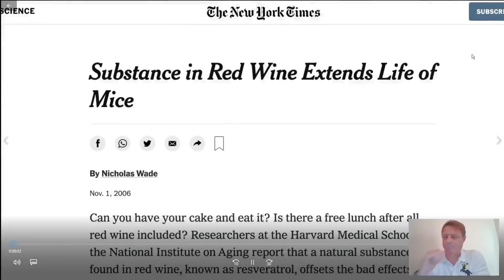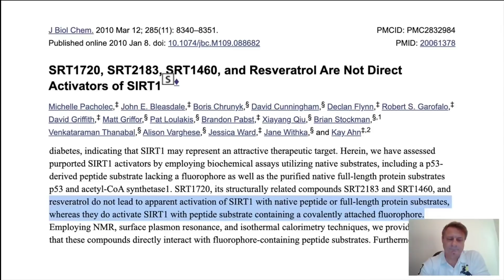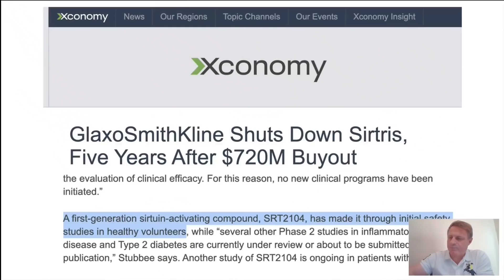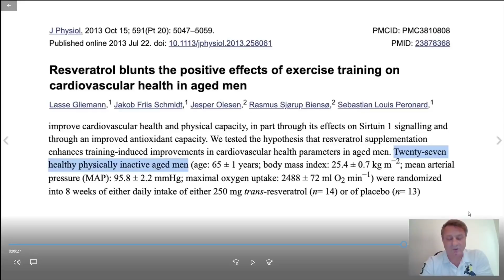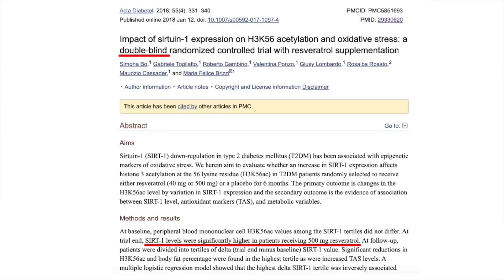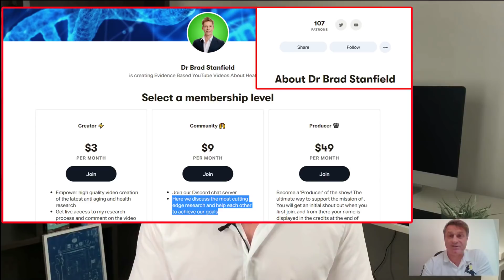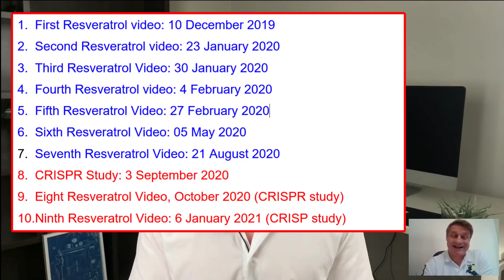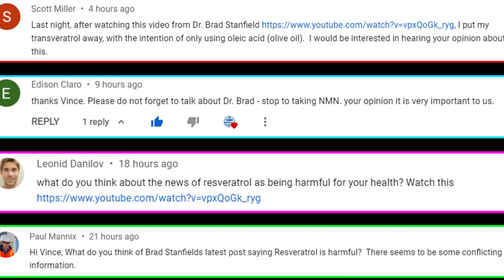Why Dr. Brad Stanfield Needed to Apologize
Following Doctor Brad Stanfield’s latest ‘why I stopped video’, this last one about resveratrol and pterostilbene, many of you asked for my opinion, well here it is.

So, I am not a Medical Doctor (MD) Like Dr. Brad Stanfield nor a PhD in the longevity field, I am not going to pick apart the medical content of the Dr. Brad Stanfield resveratrol video, I am just going to give you my opinion as a lay person. When I first saw the thumbnail, I was, like you I am sure was intrigued, this is the job of the thumbnail, many YouTube Gurus advice is to use your face and if possible, a shocked look, some can do this, I just can’t, Dr. Brad Stanfield can. After watching the video, I wasn’t overly concerned, the latest study was 8 months ago, if David Sinclair (or his family members) had said he was going to stop or reduce his intake of Resveratrol after taking it for more 10 years, then I definitely would have paid more attention to the Brad Stanfield video. Dr. Brad Stanfield gives a good Intro setting the scene, and he talks about a timeline, which is also something that I will use as a metric to possibly question the timing, the need and the agenda, hidden or otherwise for the third Dr. Brad Stanfield Resveratrol video. I am not sure why he has to apologise, he like most YouTubers in the longevity space just report on the facts, they don’t advise or make recommendations.   On first sight this CRISP Resveratrol Report does seem damming, but the statement that Brad Stanfield makes that Resveratrol stresses the cell is in line with what David Sinclair says, he calls it hormesis, molecular stress and not mental stress is good.
In his Intro Dr. Brad Stanfield talked about using a timeline, this trial was conducted in 2013 (8 years ago), if you didn’t pause the video and check the date you may be thinking this took place after the CRISPR resveratrol trial (the 2020 knockout blow that Brad Stanfield has already described).  An MD getting caught up in opinion and hype that clouded his judgement, but the human medical studies that Dr. Brad Stanfield supported in his February 2020 resveratrol video weren’t opinion and hype they were human clinal studies posted on PubMed.gov (as Brad Stanfield says ‘what the good human clinical trials show’), if you use the same logic maybe the latest CRISPR resveratrol study is now just opinion and hype? I am not comfortable with people giving these kinds of apologies, especially when those people hold positions of authority and trust. I have read the comments and lots of people think this latest Dr. Brad Stanfield Resveratrol video has improved their opinion of him. Patreons’ generally pay for extra content, so Dr. Brad Stanfield Patreon offers extra advice to those who can afford it Dr. Brad Stanfield Patreon benefits are because all this content is behind a ‘pay wall.’ So, although all of the science was out there – good and bad, if he was mirroring his YouTube channel behind the Dr. Brad Stanfield Patreon Pay Wall, he was taking money for badly researched content. Brad Stanfield’s latest video from 09 May 2021 (the one that prompted this review) has no new information here at all, and if it did, why wasn’t this Knock-Out Blow video posted eight months ago following the CRISPR Resveratrol report, why did he wait until now? Dr. Brad Stanfield’s Resveratrol videos 1 to 7 (he has made 10 Resveratrol videos in total) are still up, if he thinks that Resveratrol is not effective, he should do the right thing and take them down, or will the loss in Ad revenue be too hard to take? Apologies and Words are fine, but if you fall short of the mark (which Dr. Brad Stanfield admits up until now he has), actions speak louder than words, remember the first reason to apologize is that the person ‘truly believe that they have done wrong/made a genuine mistake and will do everything in their power to it right.’ I think Dr. Brad’s Content in this video, as always was great, just passing on the information, but I just found the un-chronological timeline a little misleading and the sudden change in protocol, when there has been no new evidence for 8 months a little baffling.